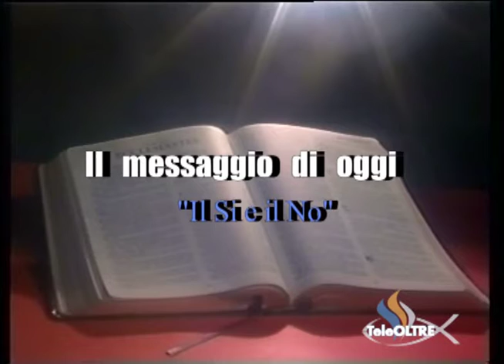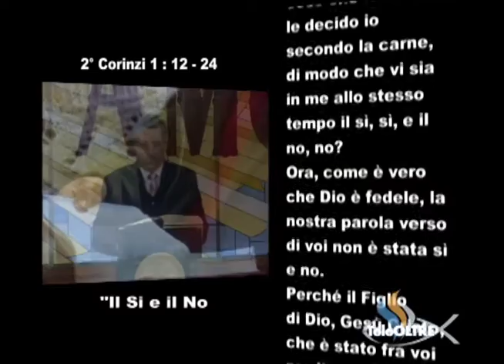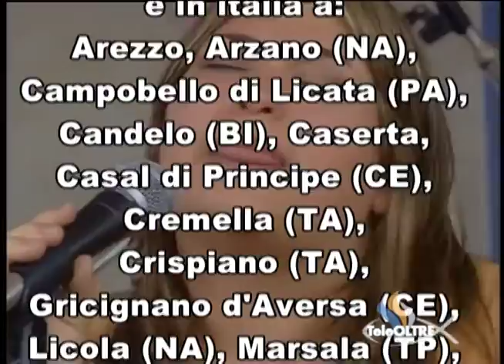Il Si e il No - GS39-2006 - Gesù è il Signore - TeleOltre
Titolo Predicazione : Il Si e il No (6:52)
Versi Predicazione : 2° Corinzi 1 : 12 - 24

Cantici :
- Se mi affido a Te (0:44)

Sigla Finale : Io Ti dono il mio cuor